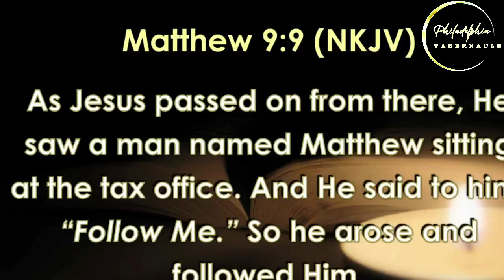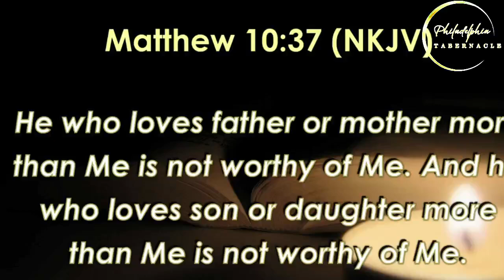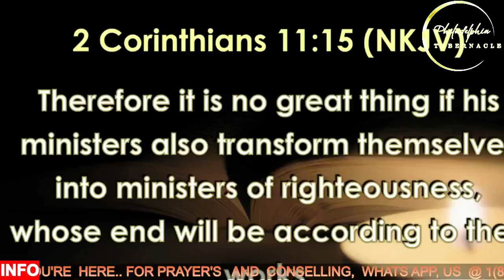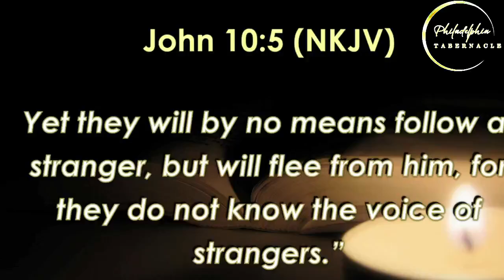''FOLLOW ME!''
THE PHILADELPHIA TABERNACLE